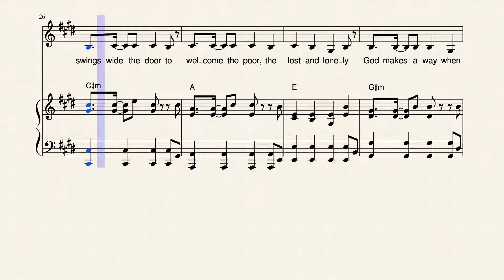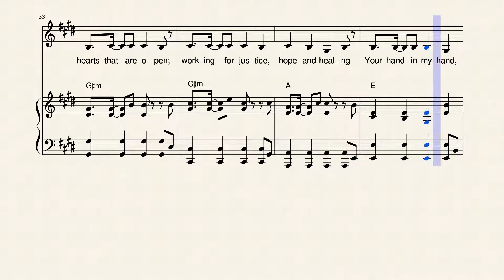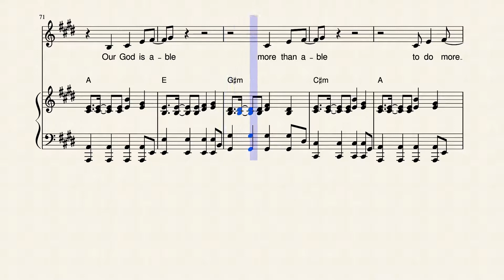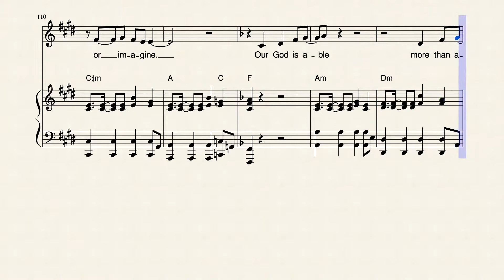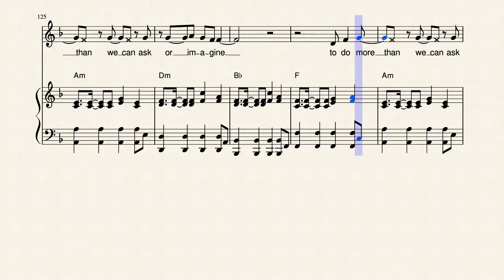Able - Words and Music by JAMES TEALY and JAMES ISAAC ELLIOTT (arr) Luke Gambill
JAMES TEALY and
JAMES ISAAC ELLIOTT
Arranged by Luke Gambill

Able (Lyrics)

Our God is able, more than able

To do more than we can ask or imagine

We serve a God who swings wide the door

To welcome the poor, the lost and lonely

God makes a way when God’s people pray

So let’s start today, our faith is growing

Rise up! All God’s children rise up!

We come to God with hearts that are open

Working for justice, hope and healing

Your hand in my hand, let’s take a stand

And we’ll show the world what we believe in

Anogona Jesu, anogona

Anogona Jesu, anogona

Anogona Jesu, anogona

Anogona Jesu, anogona

Anogona Jesu

Our God is able!

Copyright UM Communications. 2016
UMC General Conference May 18, 2016, a salute to the Imagine No Malaria campaign.